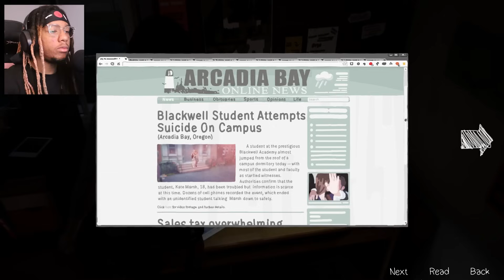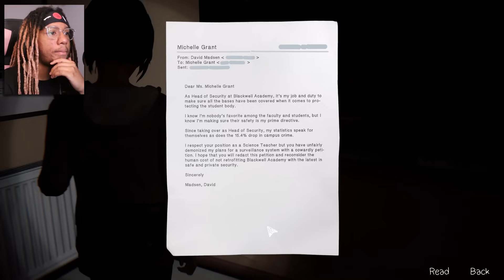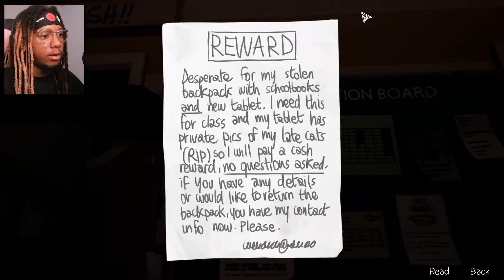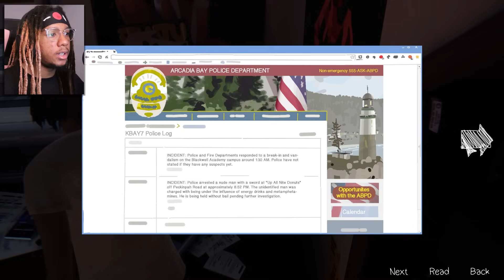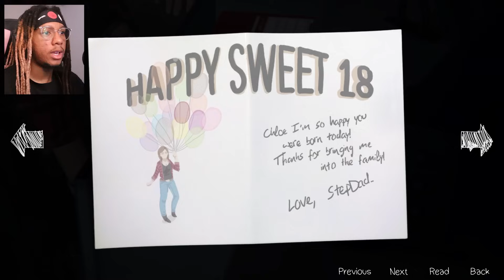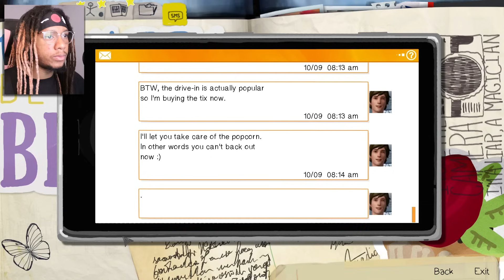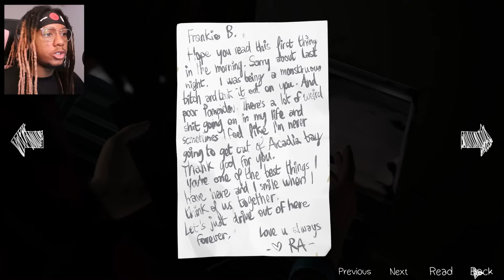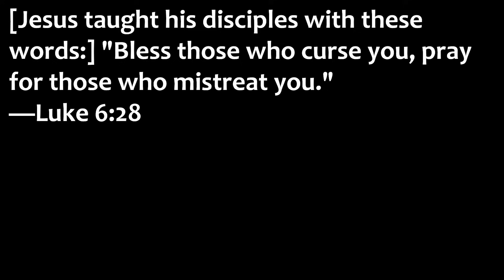Life is Strange just gets WORSE the MORE YOU PLAY! | Life is Strange EP 3 (Chaos Theory)